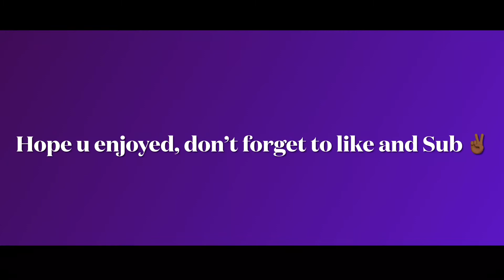Road to Legendary Rank | #1 ( Gets Heated 🔥)